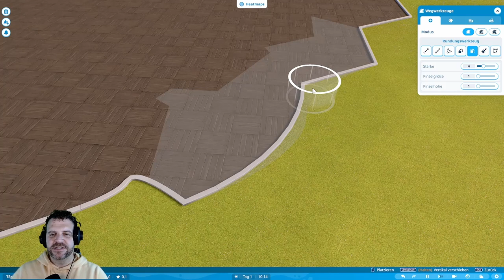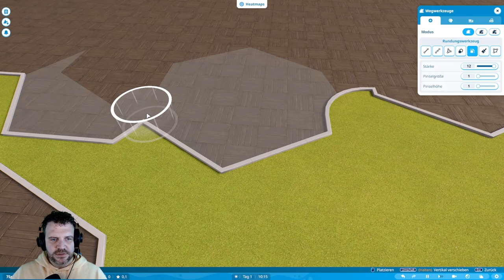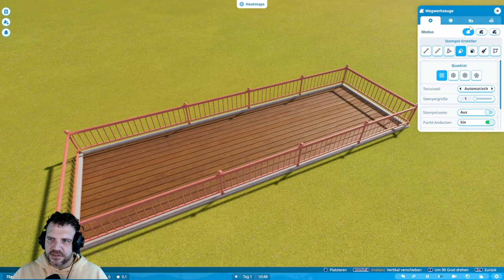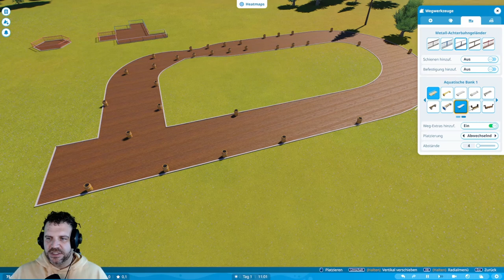Planet Coaster 2 🌍 🎢 I Tutorial 📋 I Wege 🛣️ I Workshop I Sandbox 🏖️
Herzlich Willkommen zu einem weiteren Tutorial, heute zeige ich euch was wir in Planet Coaster 2 mit den wegen alles so machen können. Es gibt vieles was wir machen können mit den Wegen.

Für andere oder bestimmte Inhalte die ihr gerne sehen wollt, freuen wir uns auf eure Kommentare 😉 ⬇️⬇️⬇️⬇️⬇️⬇️⬇️⬇️⬇️⬇️⬇️⬇️⬇️⬇️⬇️

Hier findet ihr noch mehr von uns schaut mal vorbei 😊

╚►Hier habt ihr den Link für die direkte Anmeldung für Planet Coaster 2